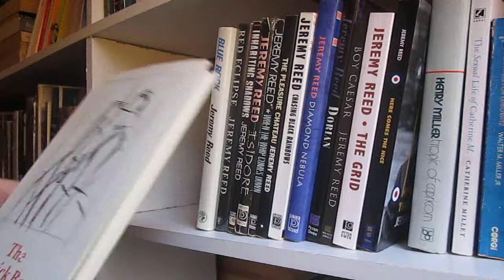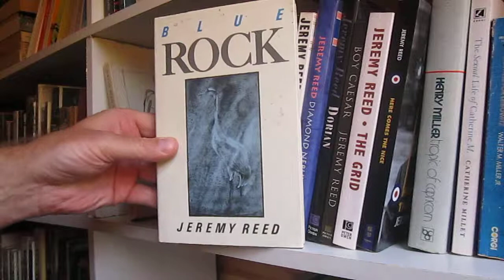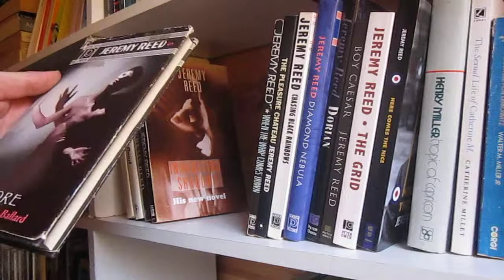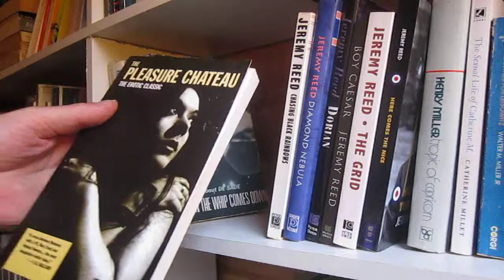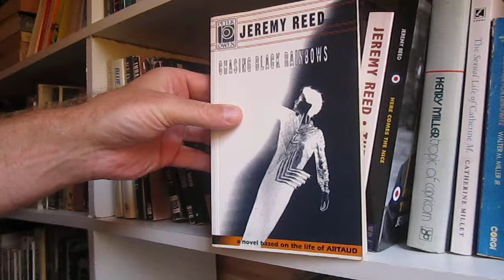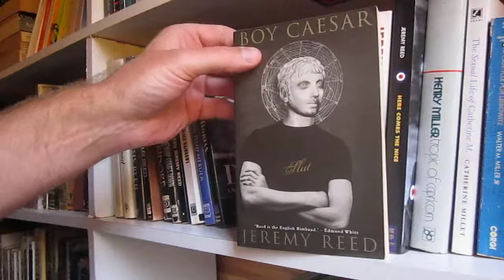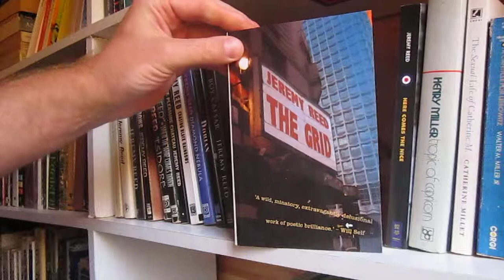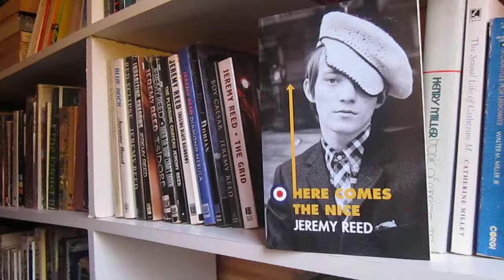In R J Dent's Library - Jeremy Reed's novels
A look in R J Dent's library at the novels of the innovative and incomparable poet, novelist and biographer, Jeremy Reed